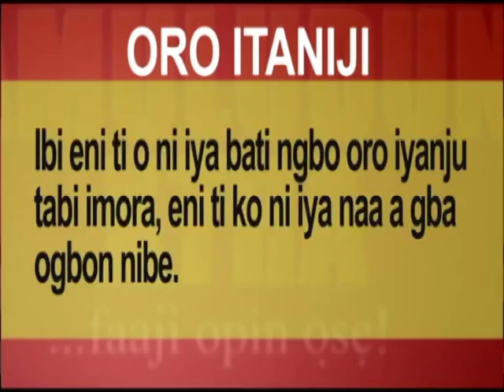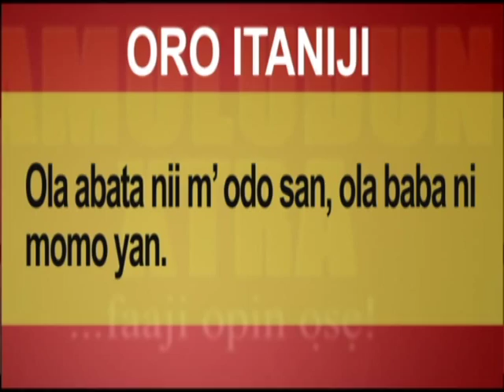AMULUDUN XTRA WITH BABA IJESHA